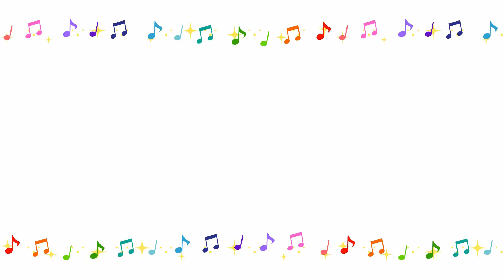サファイアブルーハムスターのサランです！お家で過ごそう♪～大好物のオヤツに夢中です～㉓【新型コロナに負けないで企画！】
新型コロナの予防のため、不要不急の外出、手洗いやうがいは勿論、洗顔や洗髪も忘れずに！今回サランが大好きな液状のオヤツをパンの上にのせてあげてみました。とても喜んでくれたみたいで夢中で食べていました。食べている姿はとても愛おしく、サランとの生活は私の生活には欠かせない癒しになっています。
撮影はパナソニックのデジタルビデオカメラで撮りました。
撮影・編集：ADきのこ&酒折先輩
タイトル：コータローさん
※撮影も編集もまだまだ勉強中でお見苦しい点が多々ありますが、温かい目で見てください。きのこ

動画内で使わせて頂いている楽曲は、YouTubeオーディオ ライブラリの曲です。他人の曲でも権利を主張する AdRev for a 3rd Party（詐欺集団らしい）の曲ではありません。

earthonでは、立ち技格闘技のシュートボクシング、将来オリンピック種目になる可能性のあるポールダンス（ポールスポーツ）、現在唯一の娯楽である競馬予想、ADきのこが飼育しているサファイヤブルー・ハムスターなどの映像を公開しています。